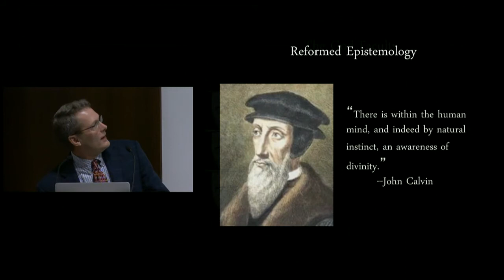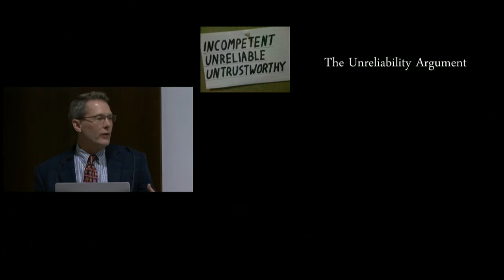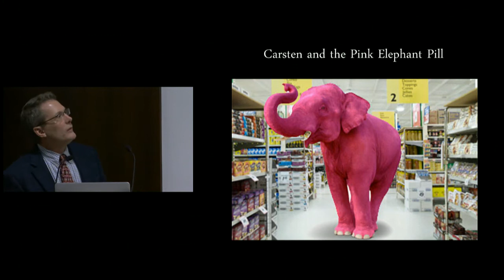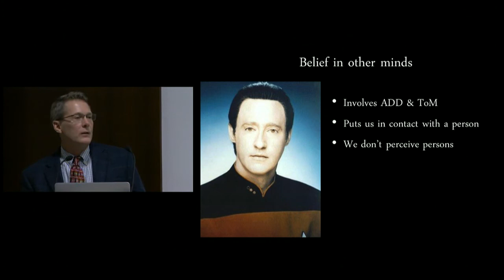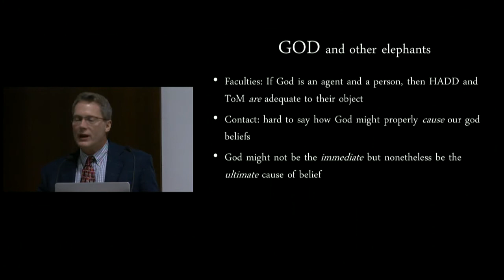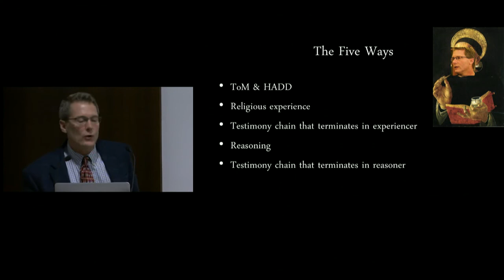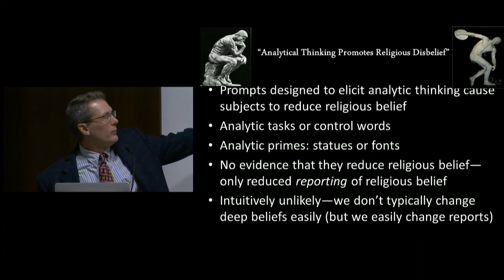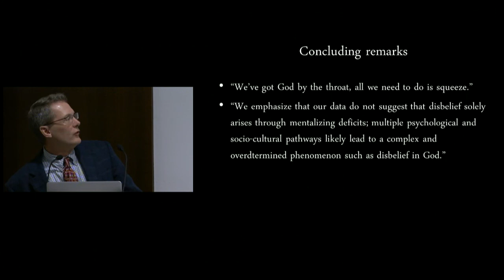Kelly James Clark (Calvin College): The Cognitive Science of Religion...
The Cognitive Science of Religion and the Rationality of the Religious Belief